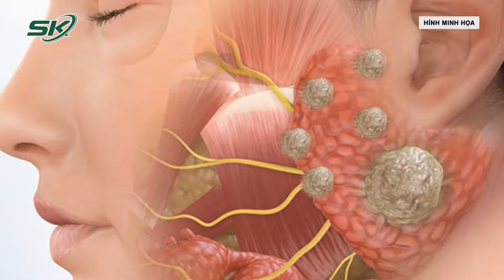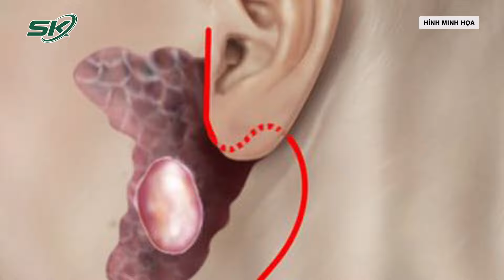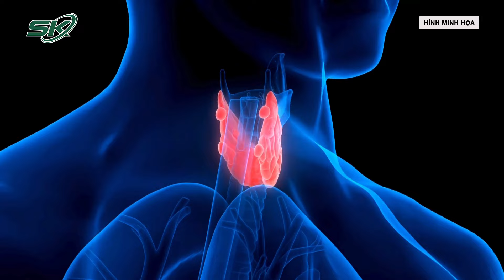Dùng Lá Xạ Đen Điều Trị Ung Thư, Người Đàn Ông Nhập Viện Vì Khối U Tăng 12cm I SKĐS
SKĐS | Mới đây. các bác sĩ tại bệnh viện đa khoa Tâm Anh đã tiếp nhận va điều trị cho một bệnh nhân nam bị u tuyến mang tai, do sợ mổ nên tìm đến các bài thuốc dân gian, dẫn đến khối u “nuôi tốt” suốt 11 năm nay.